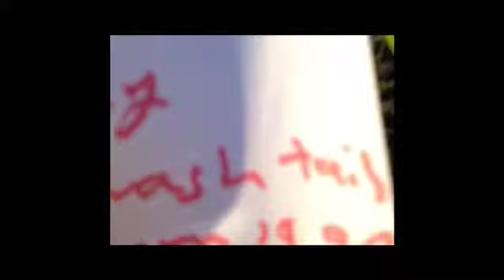Lps I am not who I am 2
I'm making cool videos on my iPhone with this app. Check it out, it's free!